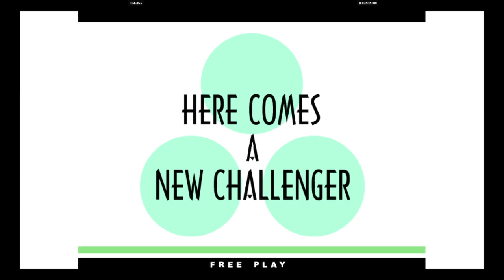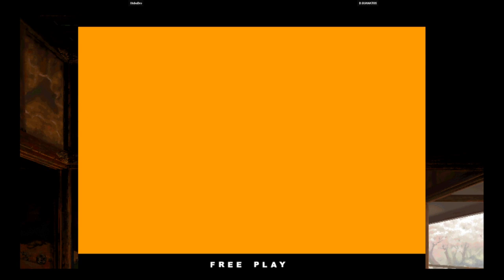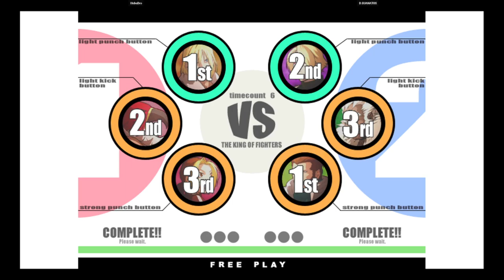KOF XI | HoboDro VS D.GUANATOS | 🇺🇸🇺🇸 Fightcade eSports